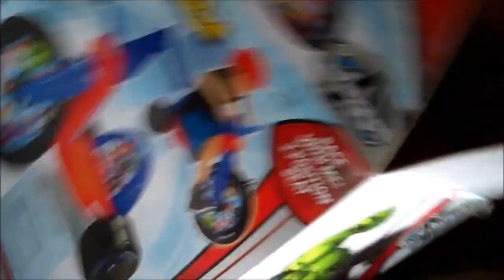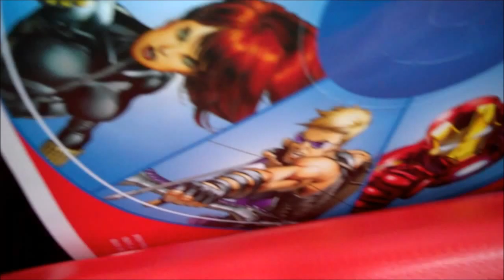Christmas Toy - Dumpster Diving Free Toy Finds!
Clips From BobandkittyShow Com   Free Toys!
Curbside Treasure! Dumpsters To curbs!

Big wheel!  Doll Houses ! Free Toy Castle!